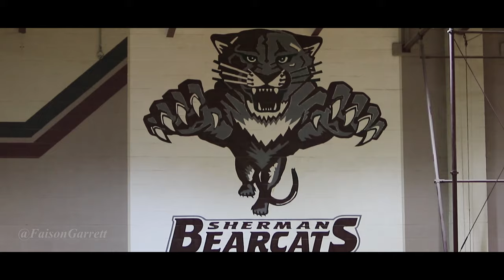Battle Of The Axe [Basketball Edition] (01/18/2019)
Social Media-

All video clips and music used in this video are used for non-profit, entertainment purposes only. Once I have received your message, I will have it removed Immediately. Take downs are unnecessary, thank you.

song:  Natural- Imagine Dragons